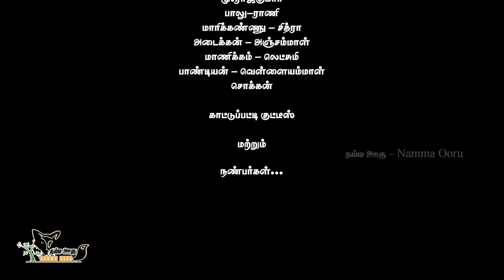Morattu Tamilanda Pattas Cover Song Tamil| Namma Ooru | RS Studio Sakya Dance Academy | M. Thangavel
Namma Ooru You Tube Chennal

              Namma Ooru You Tube Team

                            RS Studio Presents

Choreography: Master Prabhu & Sakya Dance Academy
Director         : Thangavel Murugesan
Asst,Director  : Mogmed Gani Jabarullah
Cnimatography : Shanmugam Adaikkan
Asst, DOP: Kutty Bala
Art Director: Nanthakumar Subramaniyan
Edittor & DI  : M.Thangavel,Bsc.,